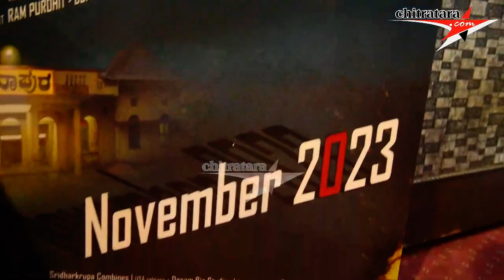SENAPURA _Film Trailer Launch Press Meet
Presenting "SENAPURA" A movie based on true events happened in the coastal  belt of Karnataka. The movie speaks about the equality among rich & poor. Story & Direction By Guru savan, Music By Ananya Bhat, Staring Ananya Bhat, Dinesh Mangalore, Parameshwar guruswamy, Giriraj BM, Surya Siddhartha, Girish Gowda & Shekar raj, Produced By Amit Kumar & Rahul Dev

♫ Movie : Senapura
♫ Starring : Ananya Bhat, Dinesh Mangalore, Parameshwar guruswamy, Sindhu paldar
Dinesh mangalore
Surya Siddarth
Bharathi pai
Shekar
BM Giriraju
Girish
♫ Story & Direction : Guru Savan
♫ Vocals : Ananya Bhat, Anuridh Shastry, Chetan Naik
♫ Audio Mix & mastered : Adil Nadaf Octave Studios
♫ Editor : Arjun Srinivasaiah
♫ Post Production : Avatar Studio
♫ Production house : Vimlaz Entertainment  & AmSachowky
♫ DOP : Prashanth Sagar
♫ Producer : Amit Kumar & Rahul Dev
♫ Music on : A2 Music